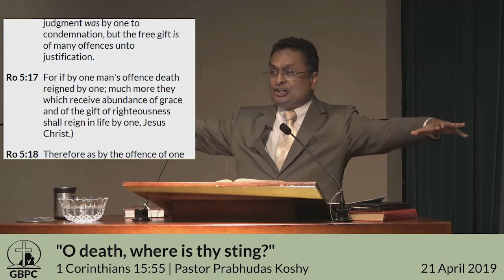20190421 ES Easter Sunday Service